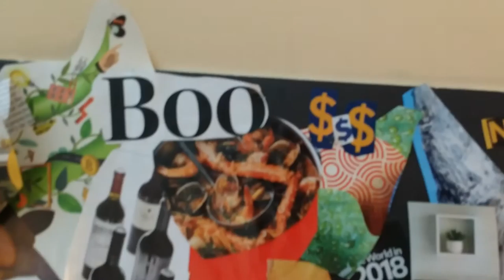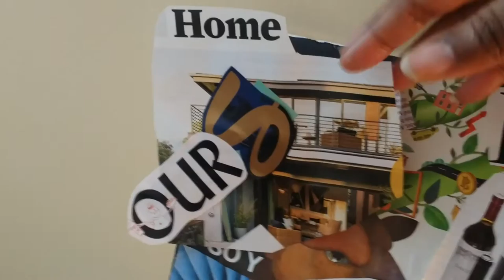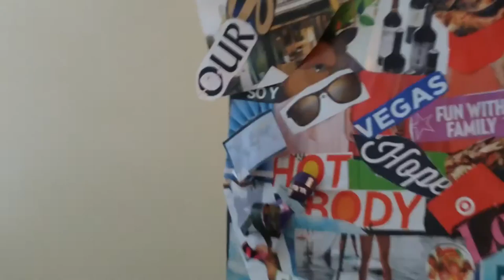Vision board 2018